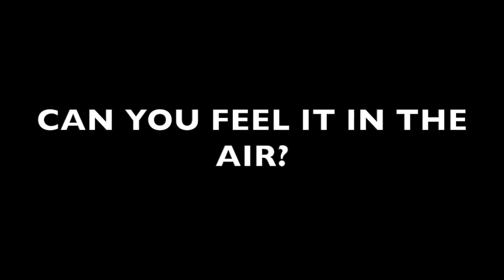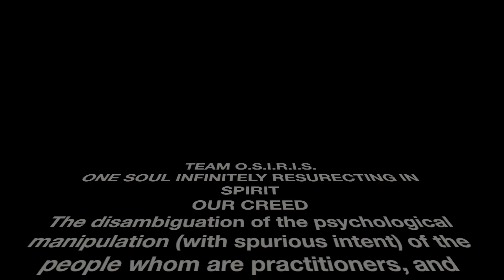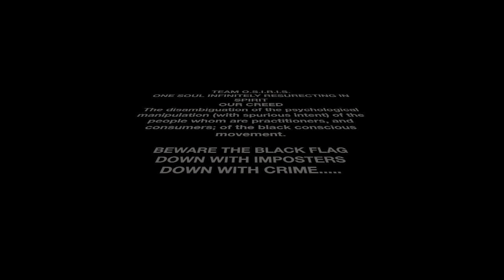TEAM OSIRIS: ONE SOUL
DOWN WITH IMPOSTERS DOWN WITH CRIME!. ONE SOUL